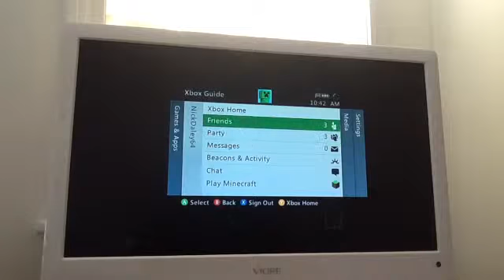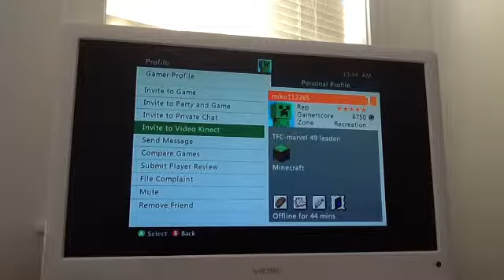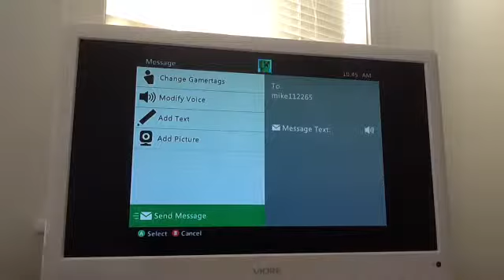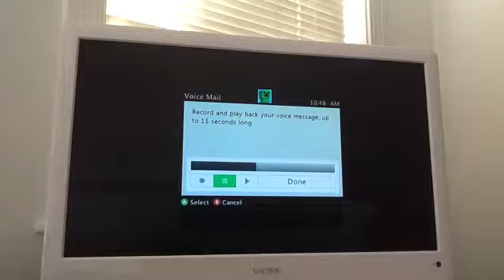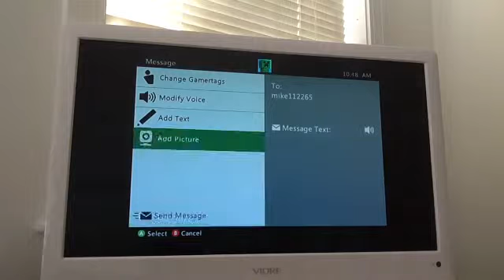TFC Nick Vlog "TFC Origin" Minecraft Commentary With Nick